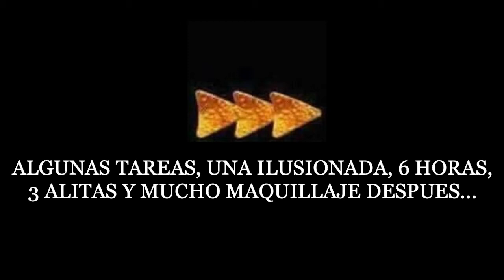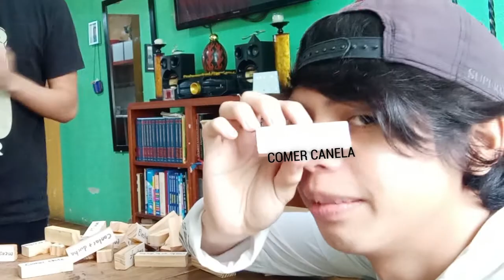Todo me male sal | Jenga Extremo ft. ALEX GAMING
a veces se me ocurren cosas estúpidas... esta no fue la excepción.
tal vez halla continuación, tal vez no, eso depende del apoyo que reciba el video/canal

hasta la procciomaaaaa!! :'D